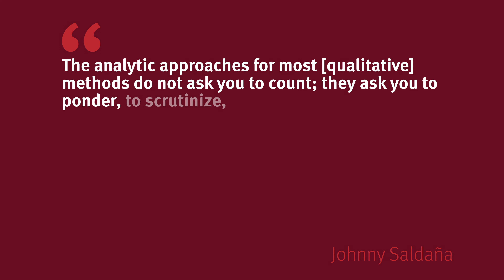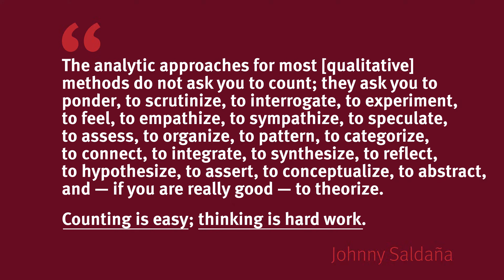Frequency ≠ Importance in Qualitative Data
Counting how frequently something is mentioned in qualitative data will not always show you what's most important. Sometimes, the most valuable insights are mentioned only once.

Chapters:
00:00 Qualitative data analysis
1:01 Prevalence is not everything
1:56 Salience = Importance
2:41 Summary
3:03 View more NN/g content